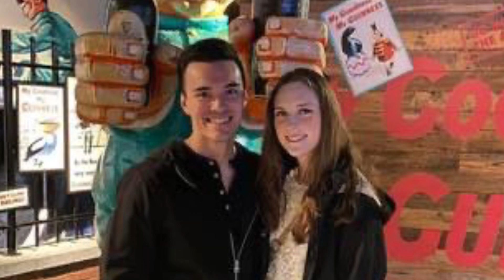The Carters 2022